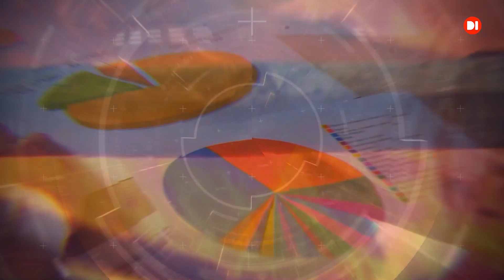Заборона анонімності в Telegram. Влада закриє популярний месенджер в Україні?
Переважна більшість українців дізнаються новини саме з Telegram-каналів. Дійсно, у цьому месенджері дуже швидко поширюється інформація, що особливо актуально у період війни. Але разом з тим Telegram-канали можуть розповсюджувати неправдиву чи неперевірену інформацію, чи навіть поширювати проросійські наративи, прикриваючись анонімністю. Вони мають бути деанонімізовані й дотримуватися журналістських стандартів, заявив секретар Радбезу Данілов. Та чи можливо це зробити? Спробували розібратися зі старшою юристкою Лабораторії цифрової безпеки, членкинею Незалежної медійної ради Тетяною Авдєєвою